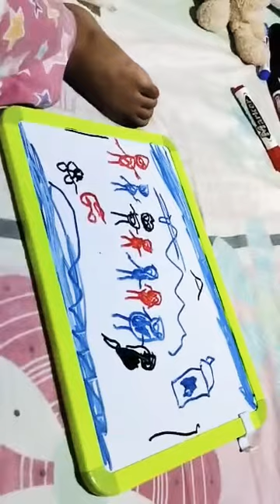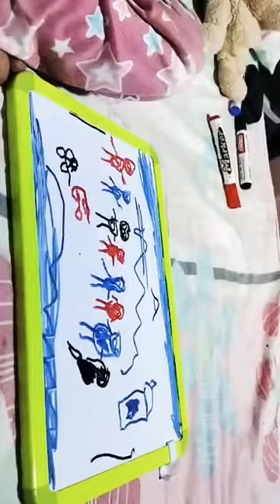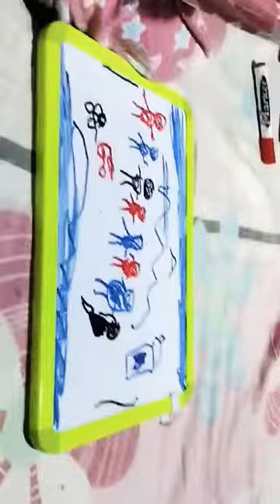drawing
post to delete